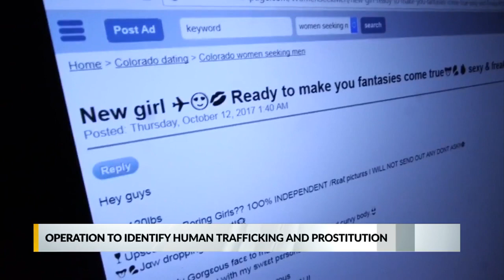Operation to identify human trafficking and prostitution